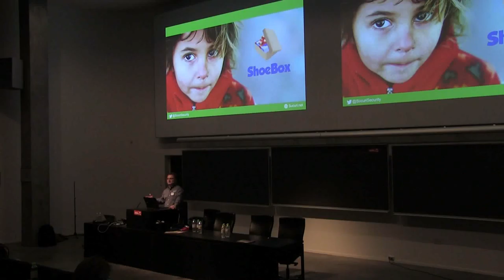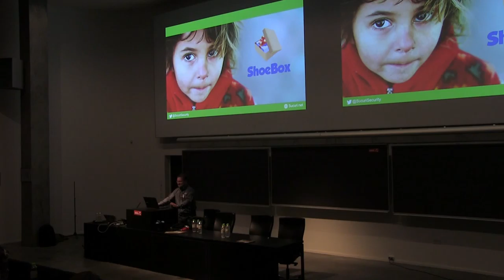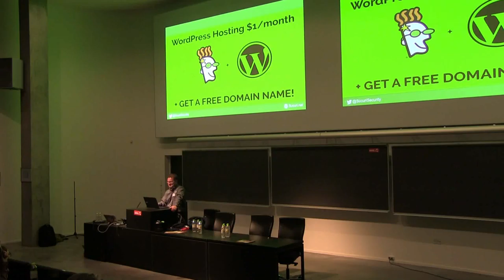Valentin Vesa: WordPress for Charities – The Gift That Keeps on Giving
In this session you’ll hear about how my passion for WordPress helped me create an online presence for our family project turned multinational charity program and landed me my dream job, helping to protect WordPress sites at Sucuri. It opened opportunities, allows me to work remotely for an American company, while also providing enough time to manage the volunteers behind the ShoeBox Romania Project.